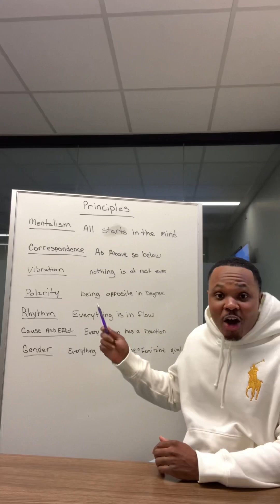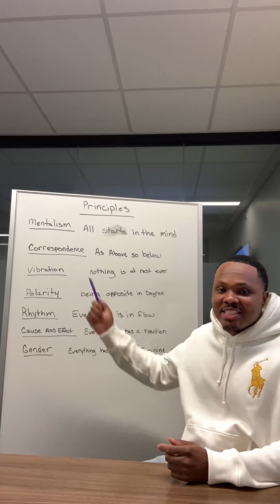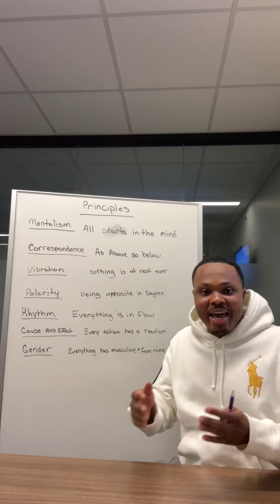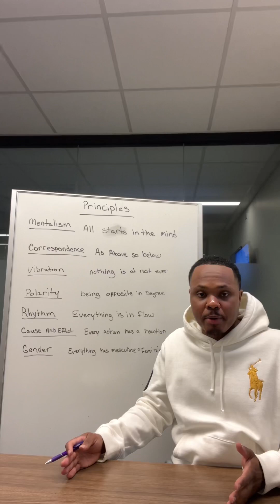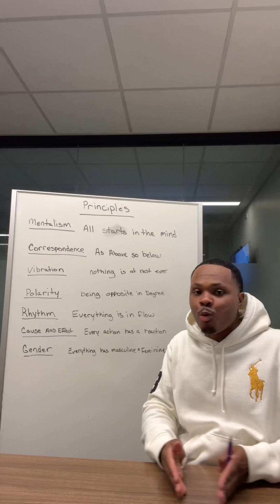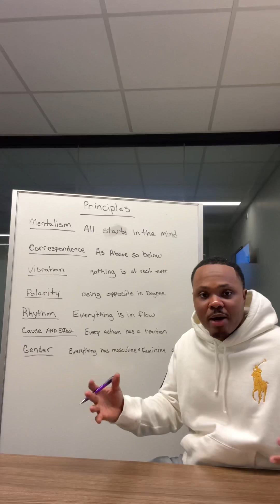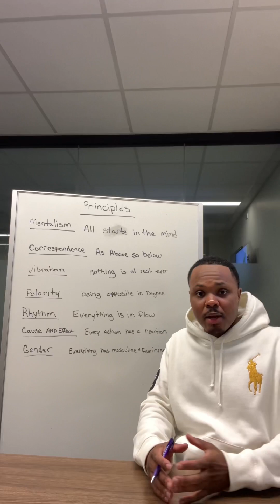Hermetic principles applied to real estate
Donald explains the hermetic principles with a twist of real estate